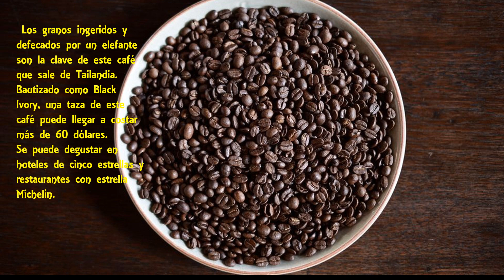Black Ivory - El Café mas caro del mundo (PARTE 2)